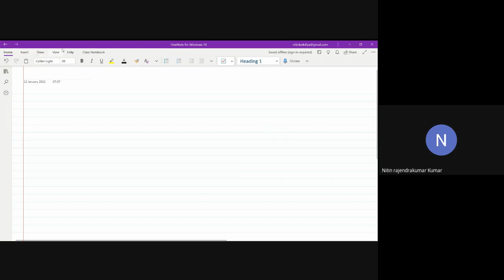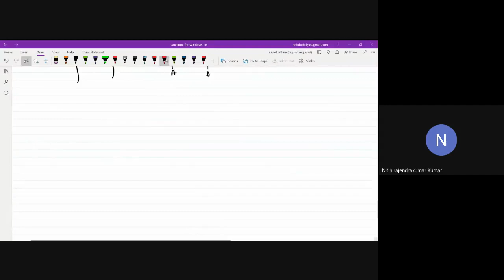Analog Circuits Lecture 22 by Prof Nitin